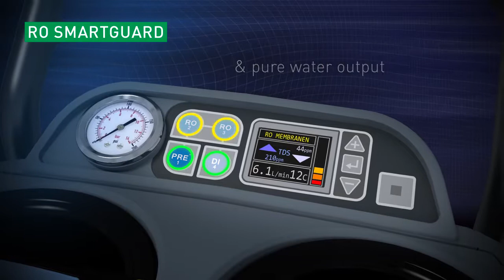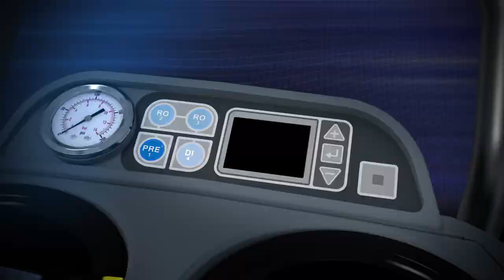Фильтр Unger HydroPower RO. Новое поколение фильтров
Презентация инновационного фильтра для очистки воды Unger HydroPower RO40C. Великолепное качество, удобство в работе и обслуживании. Значительная экономия. Купить фильтр можно у нас - vsedlyauborki.ru (вседляуборки.рф)